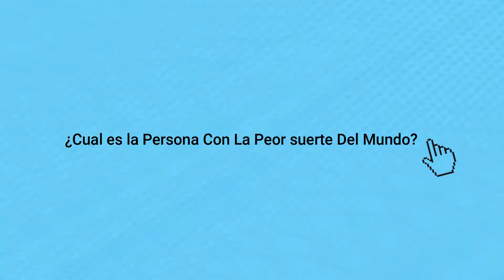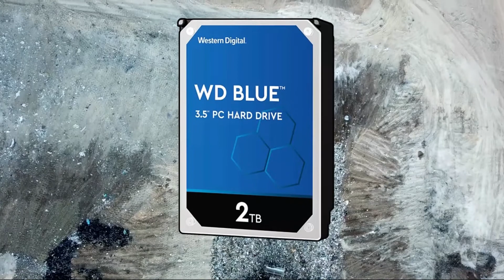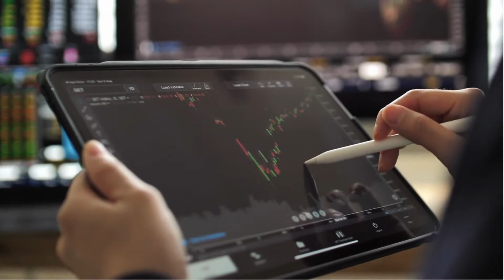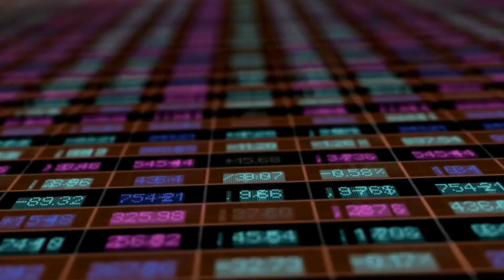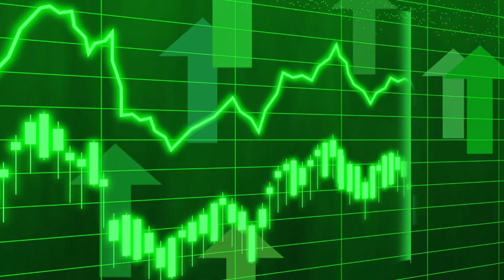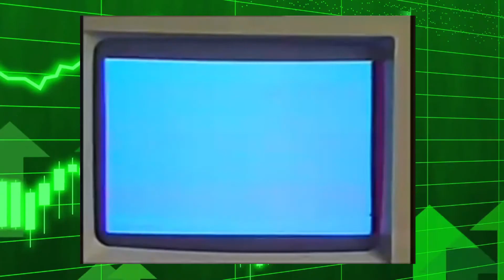¡¡El Error Fatal del hombre que perdió 8.000 Bitcoins!! 500 Millones De $$ ?COMO OCURRIO ESTO?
¡¡¡Tops de Los Errores Mas Caros Que Costaron Millones Y Millones!
¿Si te pregunto cuál es la persona con la peor suerte del mundo que responderías?  Esta es la repuesta

El es James Howell y Sus Historia lo convierte en una de las  personas con la peor   suerte del mundo

Solo escucha y entenderás lo que te digo y me darás la razón Nuestro protagonista un día cualquiera del año 2013 tiro a la basura 200 millones de dólares y no te hablo en forma de dicho

James por error tiro un disco duro donde había minado más de 8000 bitcoins que para el año 2013 esta moneda comenzó a repuntar tanto y sacando algunas cuentas para ese año y triste del 2013 equivalian   a unos 6 millones de dólares pero que en la actualidad podrían estar entre los 200 a 300 millones de dólares… lo suficiente como para volverse loco.  el pobre James

Y Todo por un absurdo error mientras james howeell hacia alguna limpieza en su habitación   decidió tirar a la basura algunos artículos de computación entre ellos uno disco duro que tenía guardado y que para él no funcionaba…

Pero fue muy tarde cuando James al revisar la minería en su disco duro   se había dado cuenta de que había tirado el propio disco con los más de 8000 bitcoins a la basura….
Muy Tarde para ya para el porqué este ya estaba enterrado sobre toneladas de basura en el vertedero municipal de Newport en reino unido

Desde Entonces James no ha parado de pensar como desenterrar toneladas de basura para encontrar su bendito